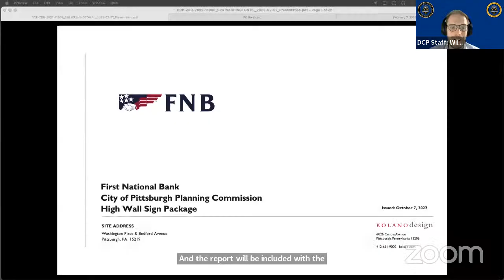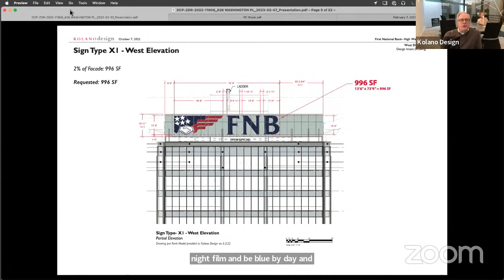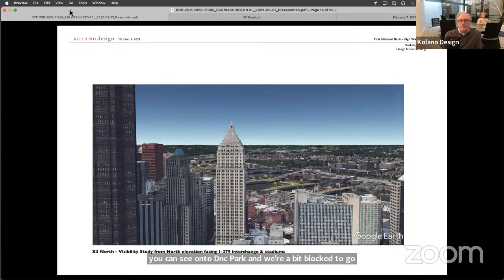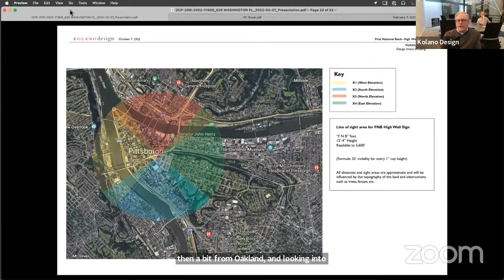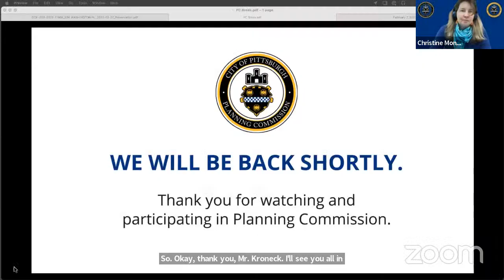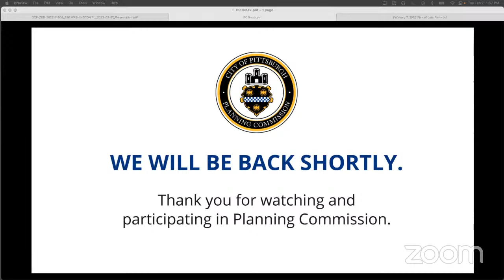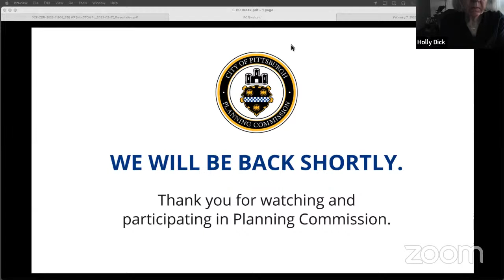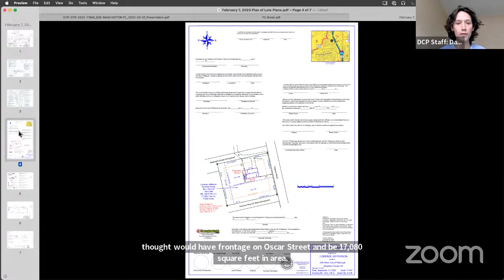Planning Commission: February 7, 2023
Planning Commission Agenda for February 7, 2023

Briefing:

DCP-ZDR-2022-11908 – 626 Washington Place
High wall signs for FNB tower
Central Business District (Downtown) Neighborhood

Plan of Lots:

DCP-LOT-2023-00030, Liberty Avenue, Major Subdivision 2, Strip District
DCP-LOT-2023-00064, Eureka, Allen, and Excelsior Streets, Minor Consolidation, Allentown
DCP-LOT-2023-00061, Osgood Street, Minor Consolidation, Perry South
DCP-LOT-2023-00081, Maryland Avenue, Lot Line Revision, Shadyside
DCP-LOT-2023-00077, Centre Avenue, Minor Consolidation, Middle Hill